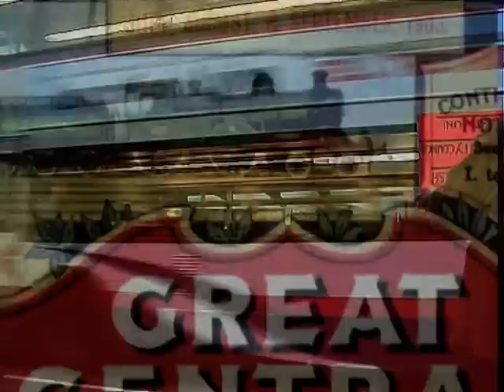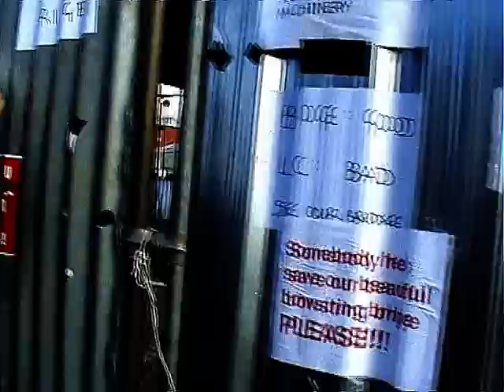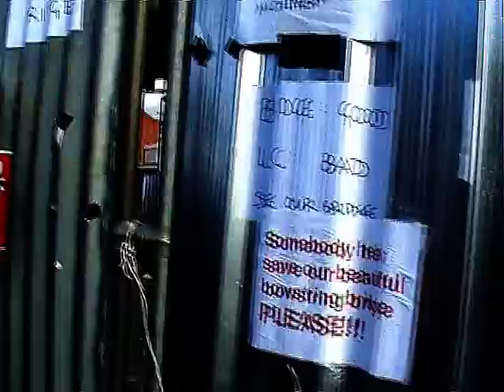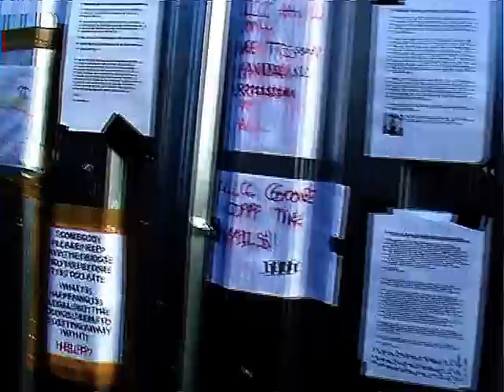Bowstring Bridge Song take two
The Bowstring Bridge
Is going down,
Going down,
Going down.
The Bowstring Bridge
Its going down -
Aren't they stupid!